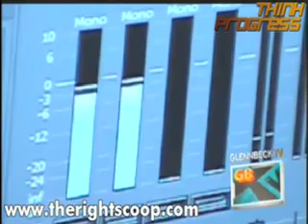Beck On Family's Whose Home Burned Down As Firefighters Watched